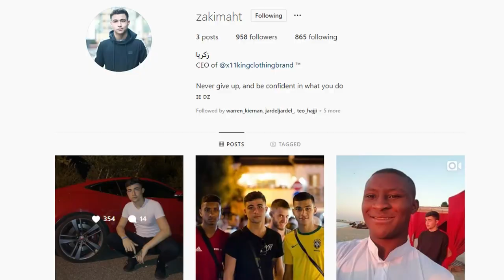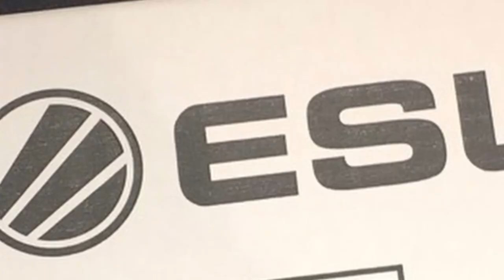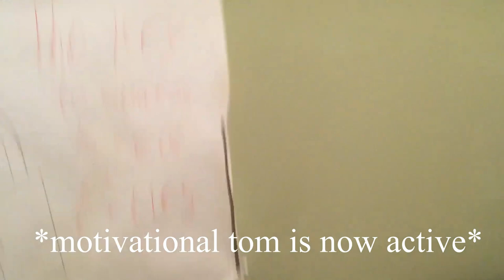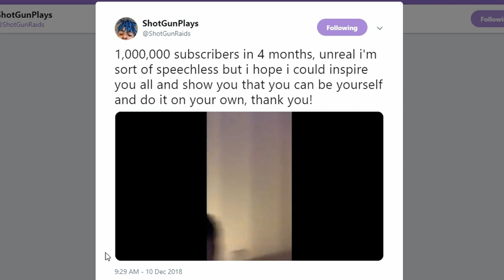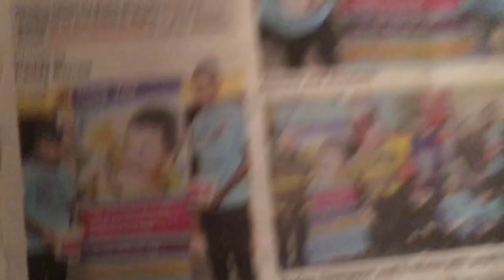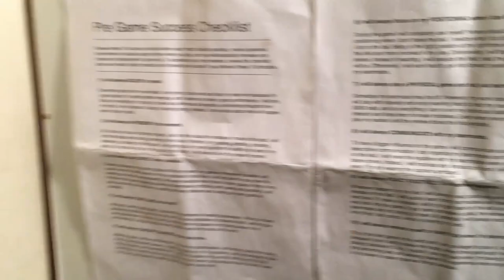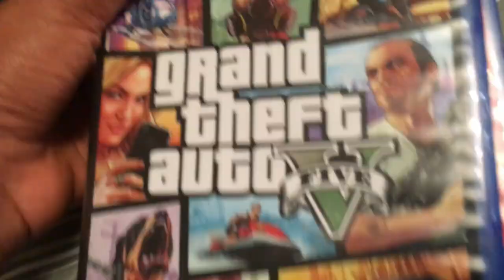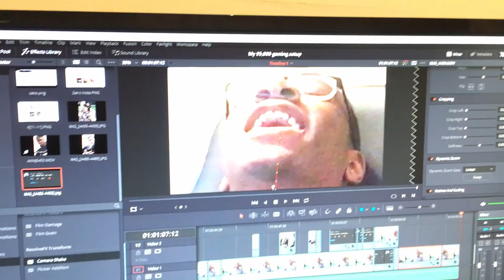My €2,000+ Euro GAMING SETUP/ROOM TOUR!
(i ain't linking my keyboard, trust me, you don't want that)

My Main Monitor (1ms, 60 hz) (i'll get 144hz next year)

(my second montior (given to me by @calvo_99 on insta) has 5ms response time, you don't wan't that)